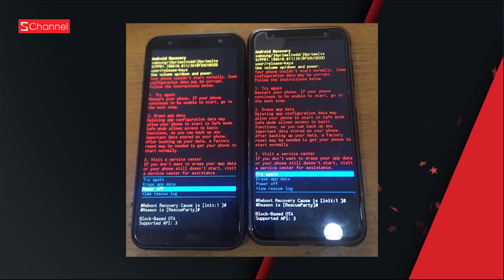󠀀󠀀Ekip Hòa Minzy phản hồi ViruSs | Anh trai Go Hara bật khóc vì mẹ muốn giành tài sản - GNCN 23/5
TORANO – Chuỗi thời trang nam cao cấp với hệ thống gần 30 cửa hàng trên toàn quốc đã chính thức có mặt tại Shopee Mall.
Nhân sự kiện khai trương trên Shopee, Torano tung ra chương trình “Mừa hè rực rỡ, sale hết cỡ” với rất nhiều ưu đãi lớn, sales up to 50% từ 24 đến 26/5. Giờ đây bạn có thể mua sắm cho mình các sản phẩm cao cấp của TORANO ngay trên Shopee, vừa tiện lợi lại nhiều ưu đãi. Truy cập ngay tại đây nhé: